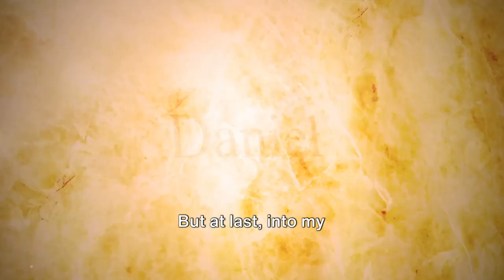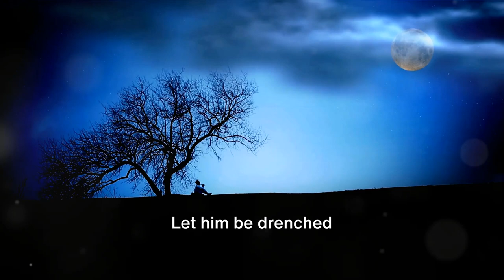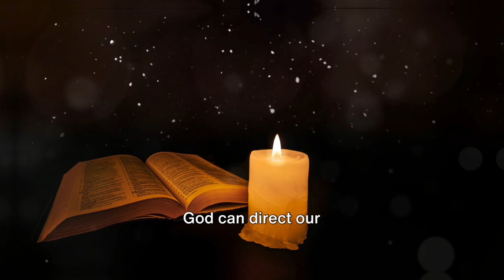Discover the Wonders of Heaven: An Inspirational Journey on YouTube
Welcome to a divine exploration that transcends the ordinary,  a journey into the heart of what many have pondered but few have understood. As we embark on this celestial quest, we invite you to delve deep into the mysteries of Heaven through our latest YouTube series.
This is not just another series; it’s an invitation to see the world through a lens of heavenly hope and perspective.

As I immerse myself in the Word of God, I am reminded of the profound commandment not to let the Word depart from my mouth, but to meditate upon it day and night.
It is through this meditation and reflection that the idea for this series was born. Our cover photo, a mesmerizing depiction of the firmament, is a mere glimpse of the beauty and majesty that the Lord calls Heaven.

In Deuteronomy 29:29 (NKJV), we are told, "The secret things belong to the LORD our God, but those things which are revealed belong to us and to our children forever, that we may do all the words of this law."
This powerful verse serves as the foundation for our journey together. It reminds us that while some mysteries are reserved for the divine, there are revelations and truths that have been shared for us to explore and understand.

This series aims to inspire and bless you with a glimpse of Heaven, as interpreted and understood through the scriptures and personal insights. From awe-inspiring visuals that attempt to capture the essence of Heaven's firmament to heartfelt discussions and reflections on biblical texts, we seek to provide you with content that not only educates but also uplifts your spirit.

Let us guide you through a series of videos and shorts that ask the pivotal question: "What does Heaven look like?" Through scriptural exploration and imaginative visualization, we strive to provide you with a perspective that is both enlightening and hopeful.

We pray that as you join us on this journey, you will be inspired and blessed with a renewed sense of hope. May this exploration of heavenly wonders enrich your faith and encourage you to look upwards, beyond the confines of our earthly existence, to the eternal beauty that awaits.

Join us, and let your spirit soar as we uncover the mysteries of Heaven together. Here’s to finding hope, inspiration, and a deeper understanding of the divine.